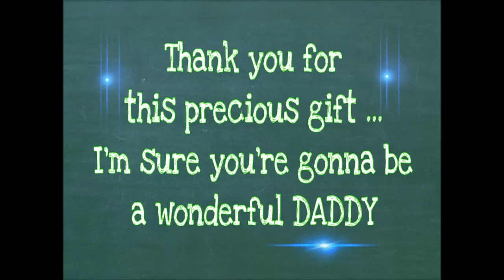My First Pregnancy Announcement 16-9-2015